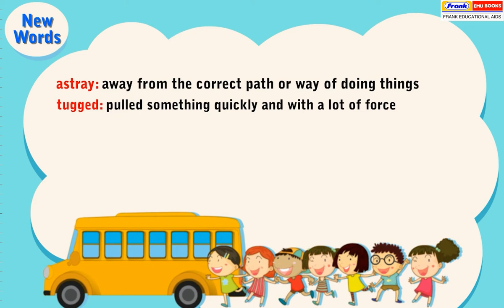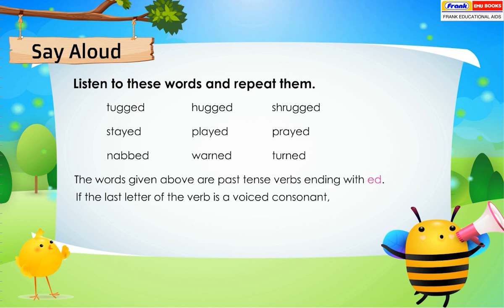Sparkle 5 - Poem 1